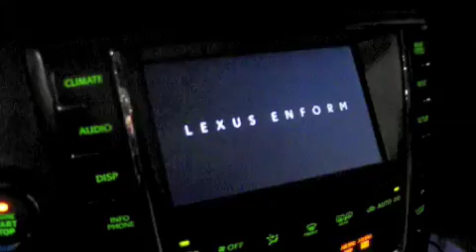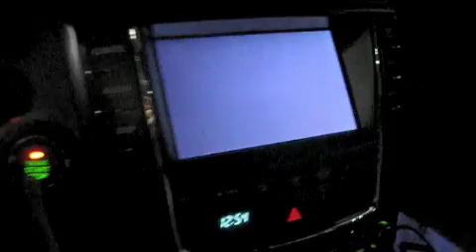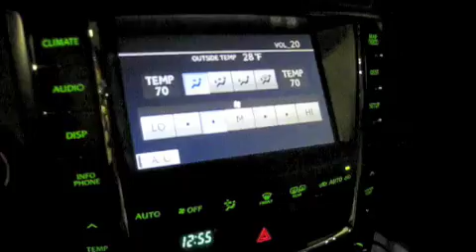2010 Lexus IS-F Start Up, Exhaust, and Tour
I finally get to start up a Lexus IS-F, for those of you that saw the full tour and review that I did on this car the other week, it is the same exact one so be sure to check out the full review in the other video, I'll respond it below and add a notation. I also show some of the features and the massive engine 416 hp, 0-60 in 4.6 seconds 5.0L V8.